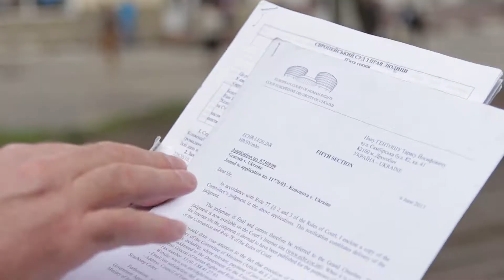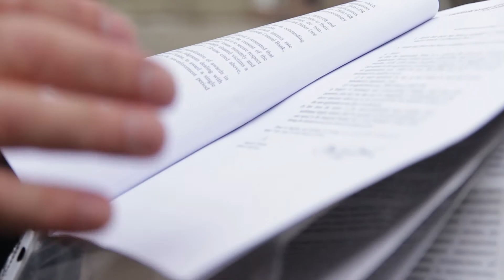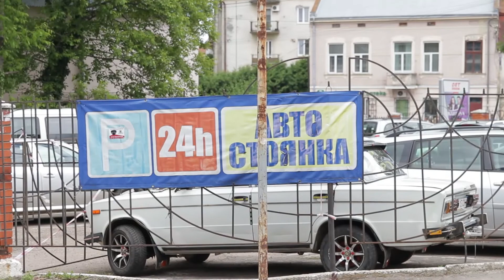Юридичні "війни" довкола посади керівника готелю ТУСТАНЬ /// Дрогобич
До редакції Варто - Галицькі Новини звернувся колишній директор КП “Тустань” Тарас Гентош, який стверджує, що вже десять років судиться з міською радою Дрогобича. Причина — його звільнення з роботи ще у 2008 році.
У міській раді Дрогобича стверджують, що Тараса Гентоша вже було поновлено у 2009 році й всі зобов'язання перед ним виконано. Щодо поновлення на посаді, то зробити це зараз неможливо, адже готель “Тустань” було реорганізовано і підпорядковано КП “Дрогобицький ринок”.
Тим часом керівник КП “Дрогобицький ринок” Володимир Білоган стверджує, що попри те, що пан Тарас Гентош не є на керівній посаді вже близько десяти років він досі проводить свою підприємницьку діяльність на території готелю.
Детальніше про правові перипетії у відео.